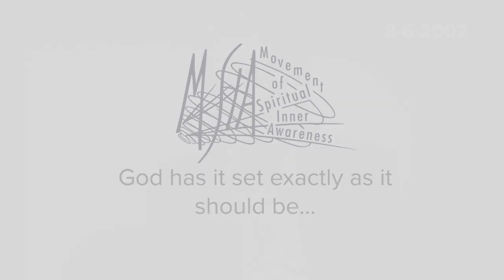MSIA | John-Roger on Accepting What Is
In this excerpt from "Living the Highest Good," John-Roger's wisdom about living our lives and doing the best we can, invite us to create the greatest good for ourselves and others.